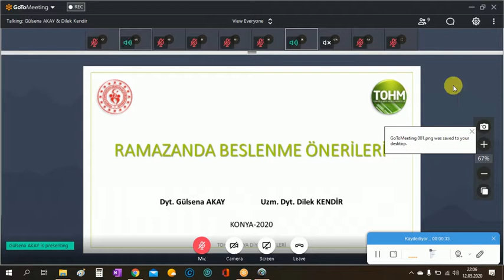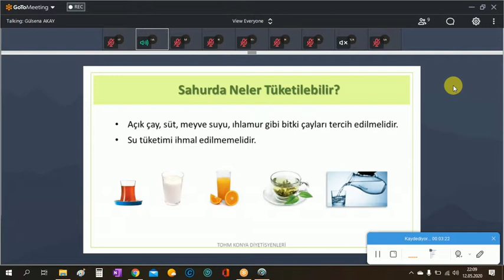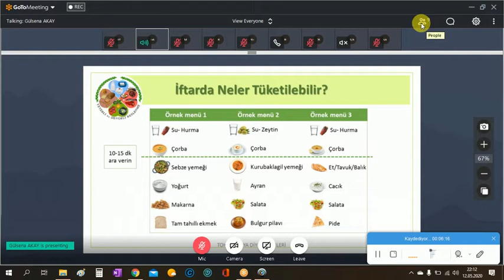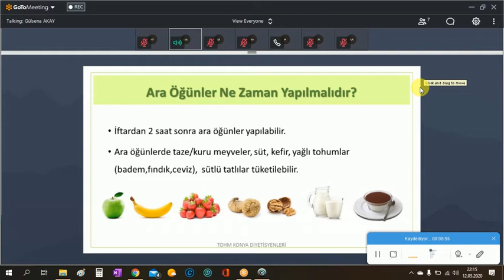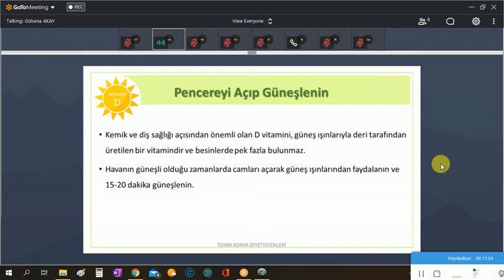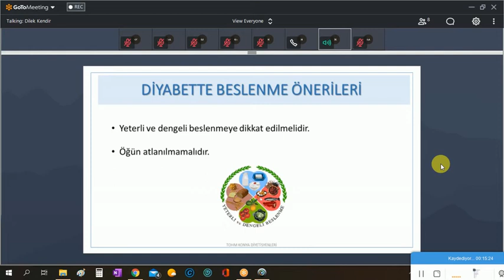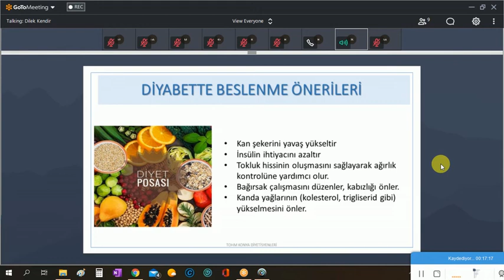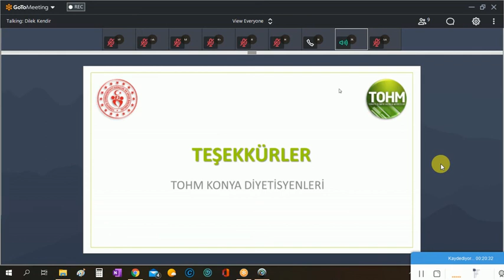KonyaGSIM TOHM Diyetisyenler Halk Buluşması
Konya Gençlik ve Spor İl Müdürlüğü TOHM diyetisyenleri halka açık yaptıkları bilgilendirme sunumu. Umarım faydalı olur. Bilgi paylaşıldıkça büyür ve güzelleşir. "Eğitim Her Şeyi Değiştirir".
Sizi eğitimlerle bilgilendirecek olan program burada.Sizlere başarılar.